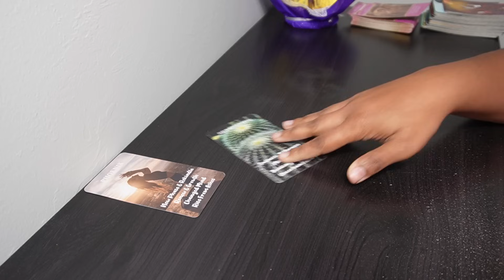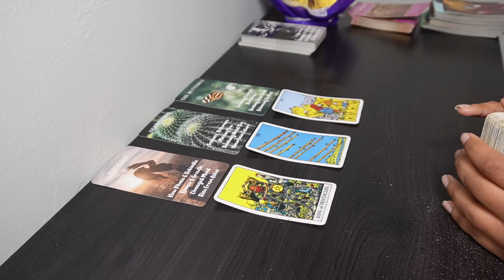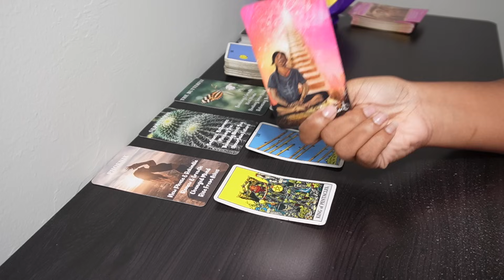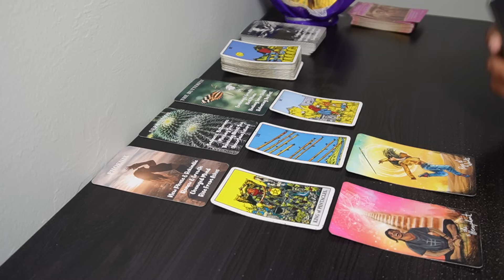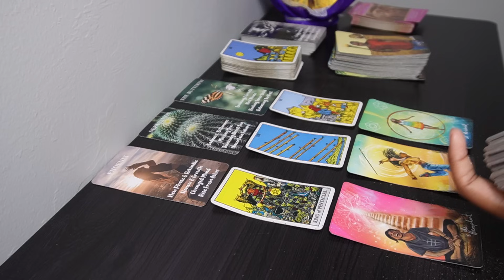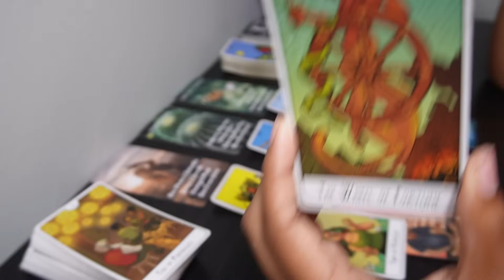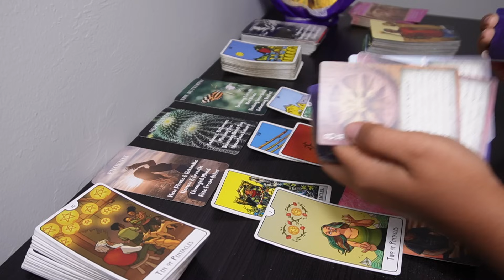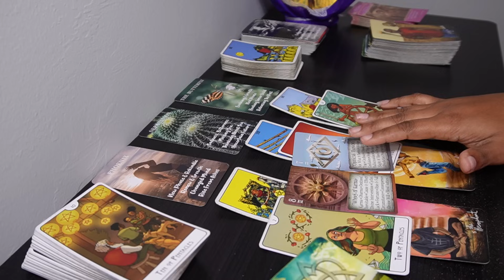GEMINI♊A LOVE RETURN YOU DONT SEE COMING🏃🏽🔥 Tarot LOVE Reading